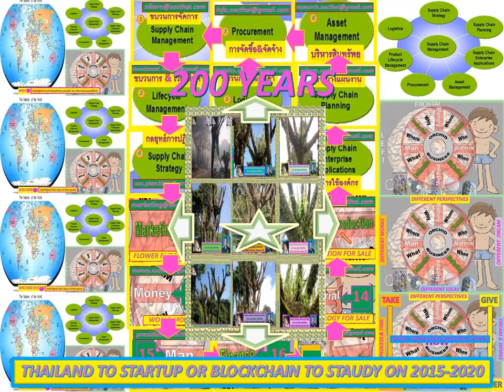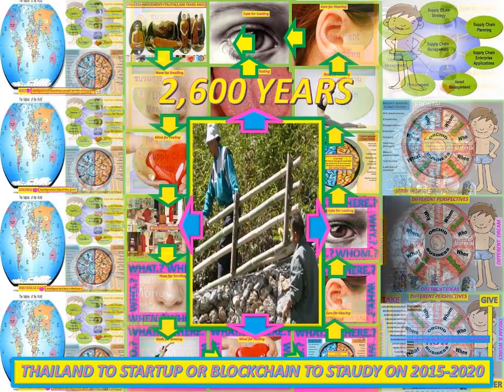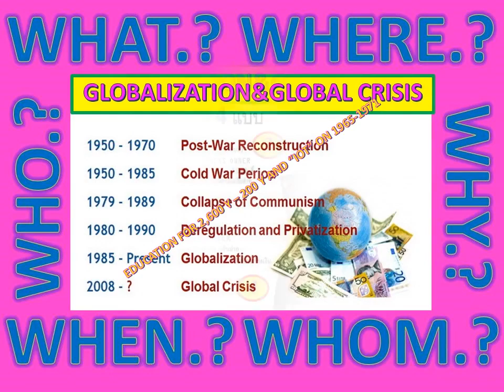BODY SENSATION FOR 200 YEARS OR 2,600 YEARS AGO